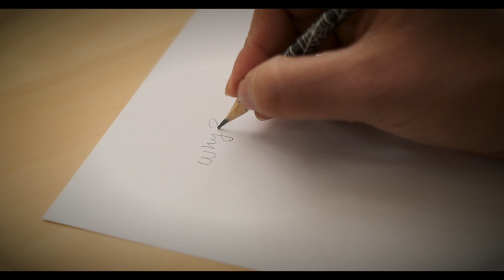How I declutter my mind| How I discovered my goals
This videos is about, How I discovered the my goal.  The process which used to declutter my mind.  Helped me to pursue which is important to me.  It helped me to get unnecessary task/Items away from my path.  Helped me to focus on goals and task which are important and essential  in the success. Bullet Journal book helped lot to discover my goal.  I have been running behind things which are not important.How I declutter my mind| How I discovered my goals
how to declutter
mental minimalism
simple living
how to declutter your mind
discover your purpose
discover yourself